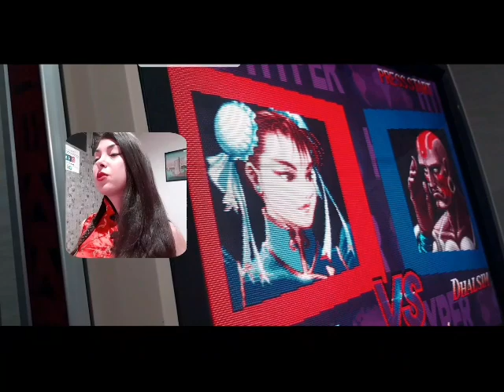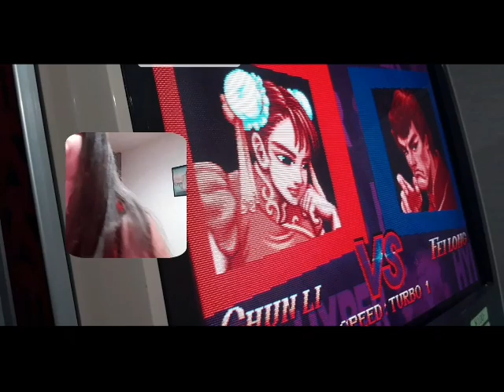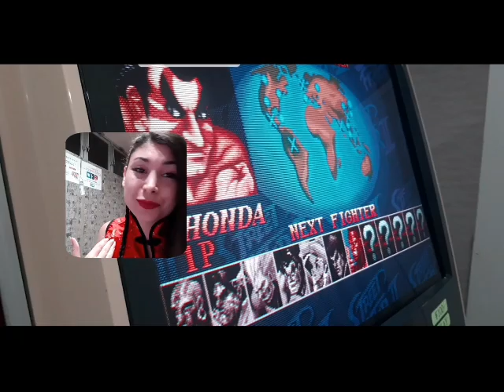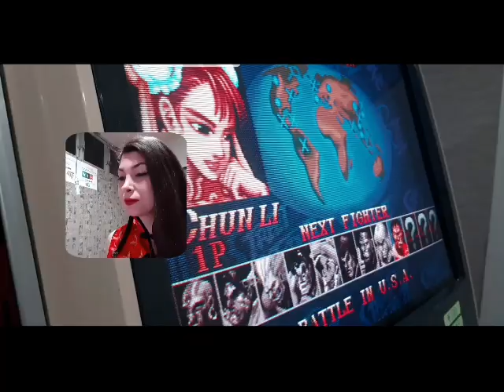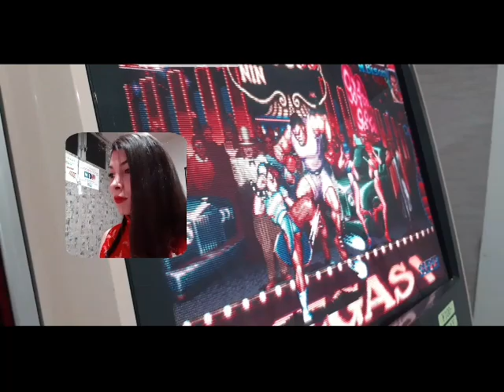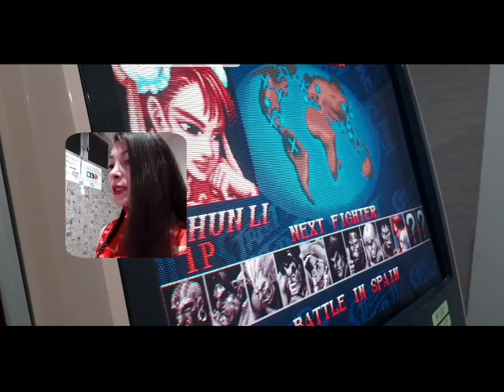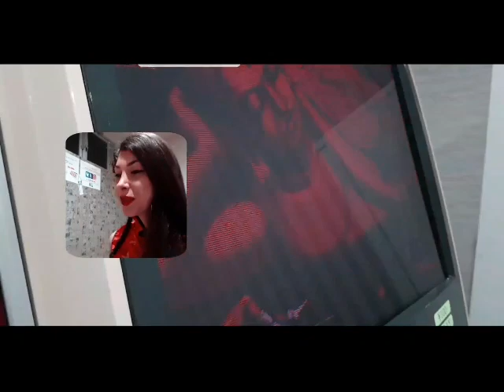🇯🇵🕹 CTT4.J12 ARCADE DEFI : FINIR STREET FIGHTER 2 AVEC 1000¥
N'hésitez pas à mettre un gros pouce en bas de la vidéo afin de m'encourager !